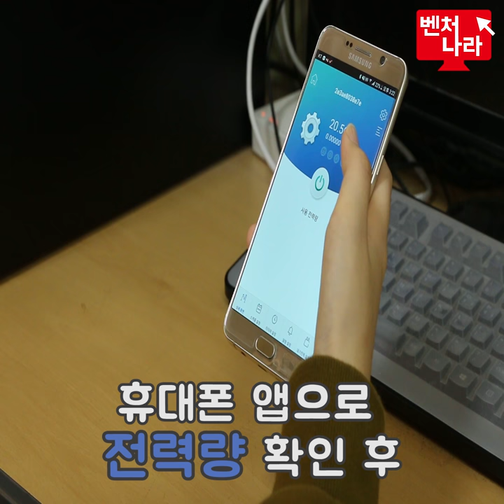벤처나라 아이디어 상품스마트플러그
헉! 집에 있는 전기장판을 안 끄고 나왔어... 😭
이제 걱정 그만! 스마트플러그'만 있으면
 밖에서도 전원 차단이 가능합니다~! :)